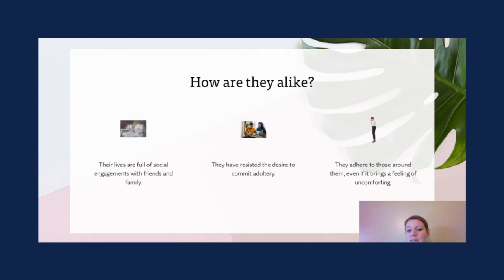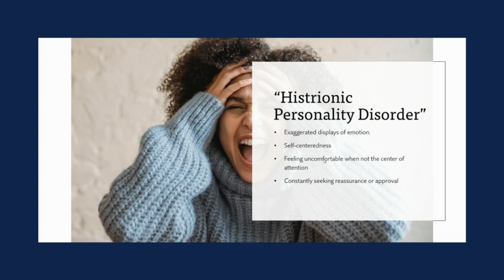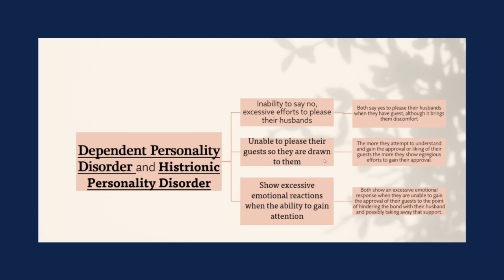Comparison "A Respectable Woman"